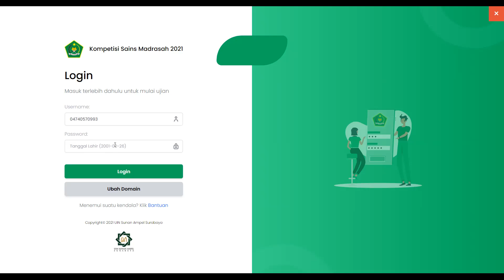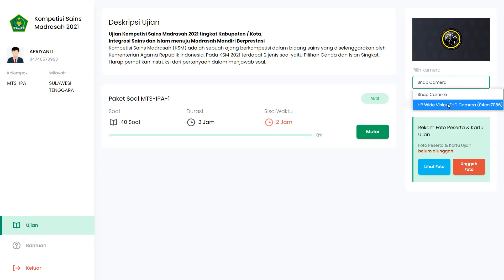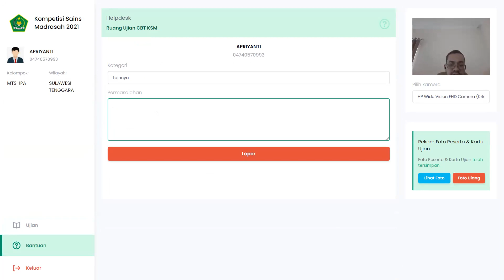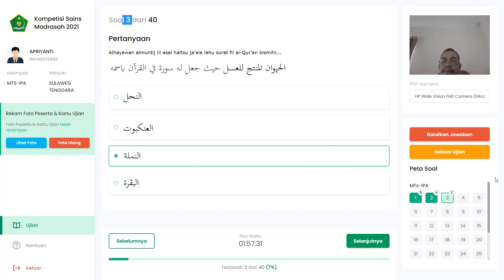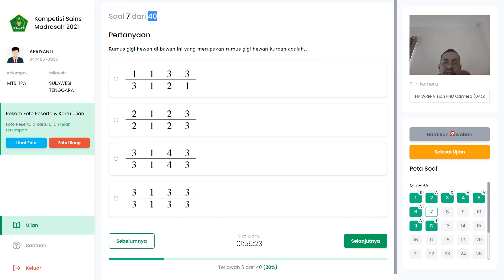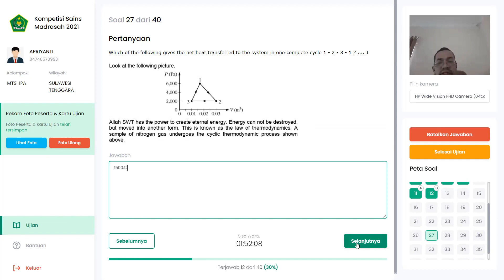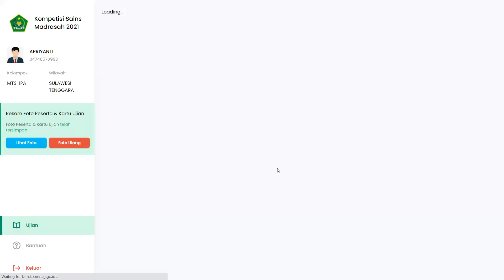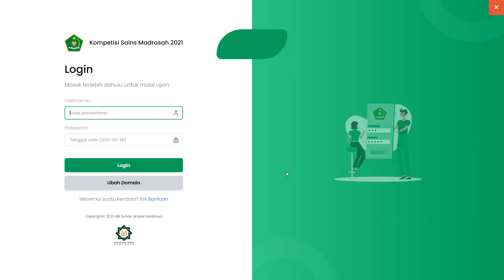Panduan Aplikasi Ruang Ujian pada KSM 2021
Ujian Kompetisi Sains Madrasah 2021
Integrasi Sains dan Islam menuju Madrasah Mandiri Berprestasi
Kompetisi Sains Madrasah (KSM) adalah sebuah ajang berkompetisi dalam bidang sains yang diselenggarakan oleh Kementerian Agama Republik Indonesia.

Kerjasama antara Direktorat KSKK Kementerian Agama RI dan UIN Sunan Ampel Surabaya